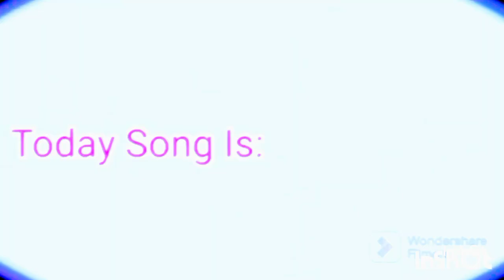Ringa!/Kids Song/ Fun